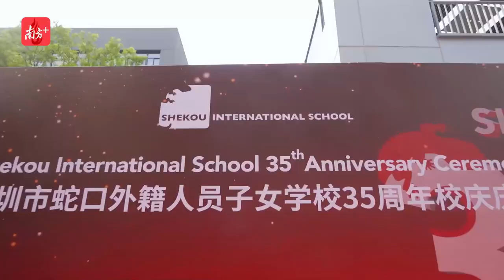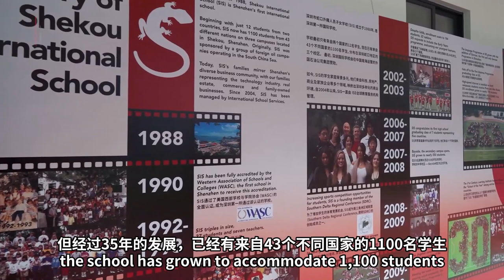GD TODAY｜What's Shenzhen's oldest international school like?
SIS currently has three campuses: the Jingshan Campus, the Bay Campus, and the Net Valley Campus, catering to early childhood, primary and secondary education, respectively. The anniversary ceremony was held at the Bay Campus. Join us in the video to unlock the beauty of this internationalized campus!